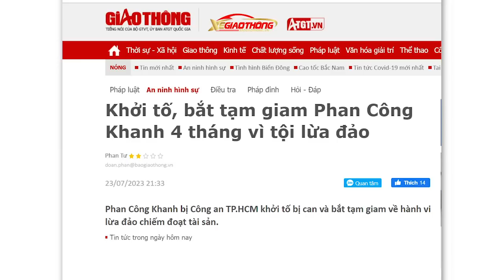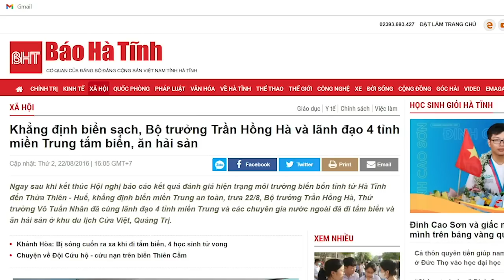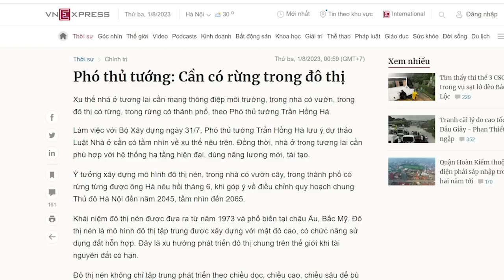Phan Công Khanh, từ hotboy lý tưởng đến đến một "gã lừa đảo" để ăn có tiền ăn chơi!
Xã hội Việt Nam rồi đây sẽ vỡ ra thêm nhiều sự thật. Những đại gia đình đám, những người cứ ngỡ là có tài năng, hóa ra lại là những tên siêu lừa. Xã hội này là cản lực cho người làm ăn chân chính, nhưng nó là môi trường tốt cho bọn lừa đảo, càng lừa tinh vi, càng dễ giàu. Nên nhìn vậy mà không phải vậy, dễ bị lừa lắm.